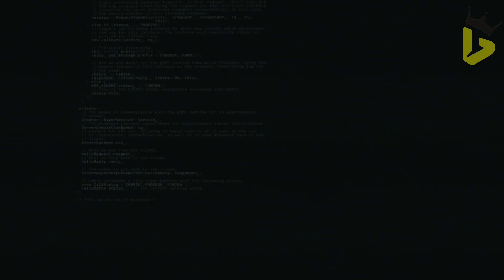is chatgpt evil : 👀 Exposing the Dark Secrets of AI Revealed!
Dive into the mysterious realm of ChatGPT with our eye-opening video! 👀 Is ChatGPT hiding an evil twin? 🕵️‍♂️ Join us as we unravel the secrets behind the question on everyone's mind: "Is ChatGPT evil?" 💻🤖

In this gripping exploration, we'll take you on a journey through the possibilities of a ChatGPT evil twin and the intriguing concept of "make ChatGPT evil." 🌐🤯 What if there's a hidden side to this powerful AI that we've never seen before? 🤔 We'll discuss the intriguing notion of influencing ChatGPT's behavior and delve into the captivating question of "how to make ChatGPT evil."

As we peer into the future, we'll also touch upon the enigmatic landscape of ChatGPT in 2024. What changes might lie ahead? 🚀 Join the conversation and share your thoughts on the potential evolution of this AI powerhouse.

Buckle up for a mind-bending experience where we navigate the thin line between the benevolent AI we know and a potentially malevolent alter ego. 🌌 Are we on the brink of a digital revolution, or is ChatGPT's darker side just a figment of our imagination?